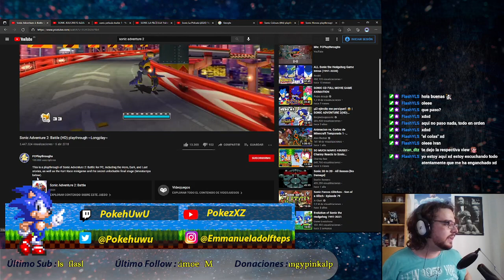Cadena Ter - #1 Hablando del erizo azul con PokehUwU